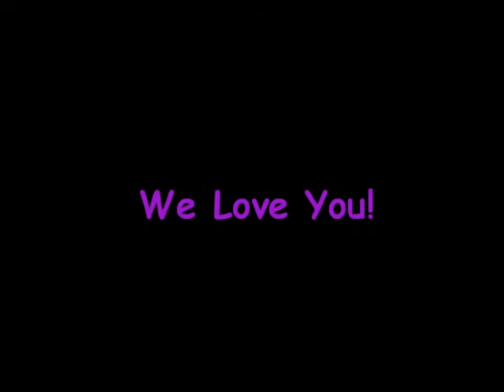Summer Campout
The Beautiful Alabama Rainbow Family's Summer Campout in the Sipsey Wilderness. July 2011